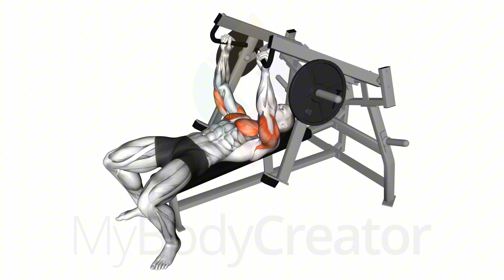best video workout chest